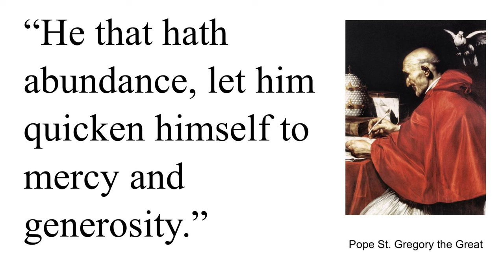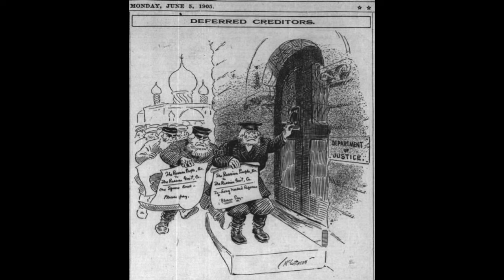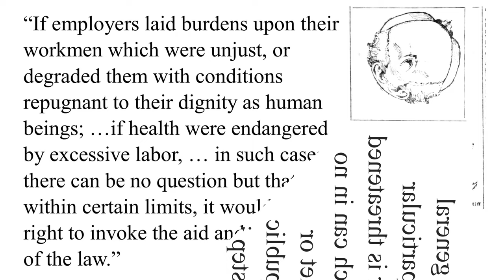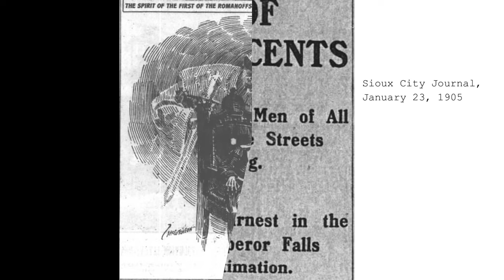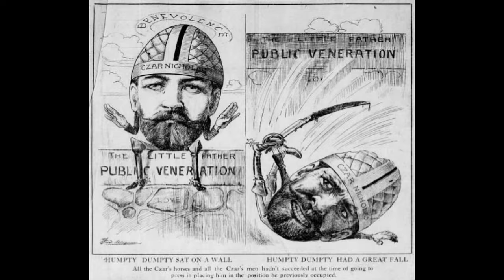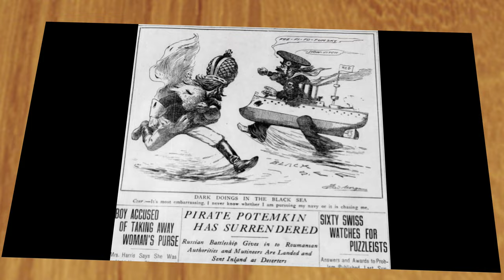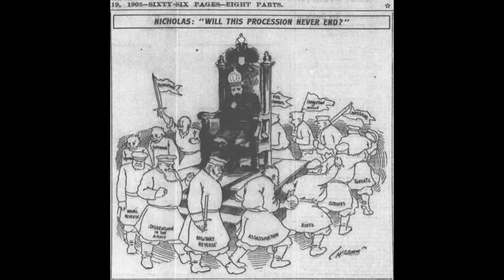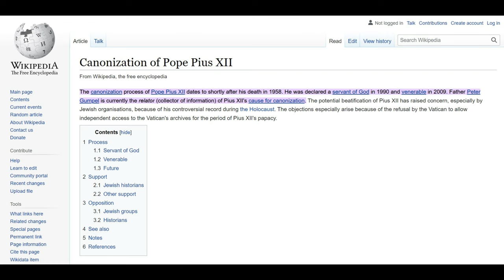Sketchy Saints of the Eastern Orthodox - Tsar Nicholas II